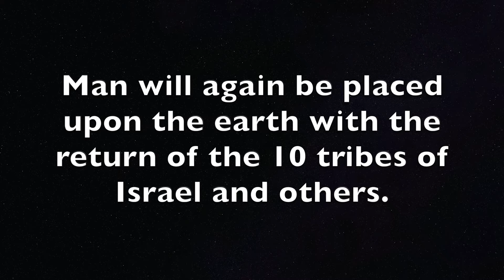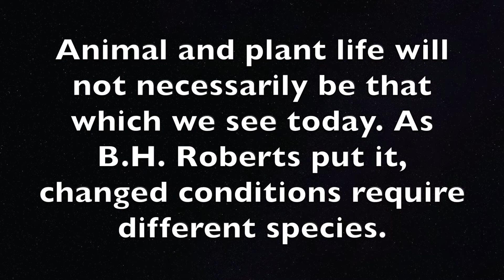The Earth Shall Receive Its Paradisiacal Glory (Part VI)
The return of the Tree of Life signifies the restoration of paradise on Earth. Man will again be placed on earth with the return of the Ten Tribes. Animals will be again transplanted as signified by Peter’s vision of the sheet of heaven. Seeds will again be transplanted from the planets above. (Revelation 22:1-3; D&C 133:26; Acts 10:10-12)